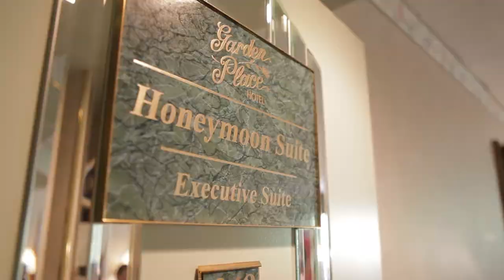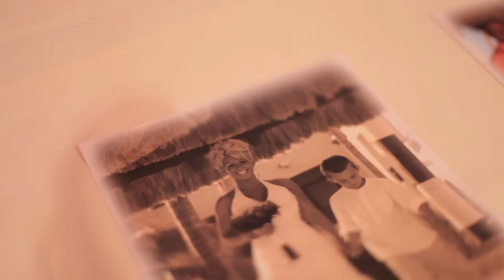Christine and Jasen's Mexico to Buffalo Wedding Trailer